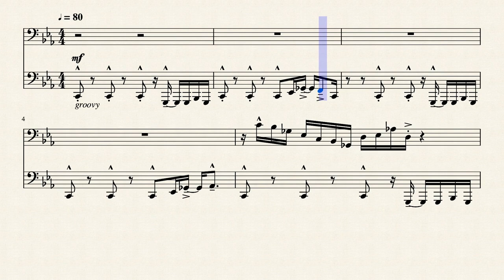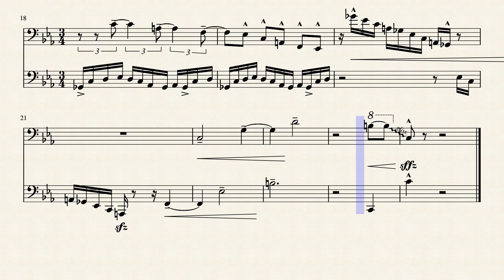Bratty Hippo, Trombone Duet (Tenor and Bass/Tuba), by Emi Kagawa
Completed on May 15, 2020.